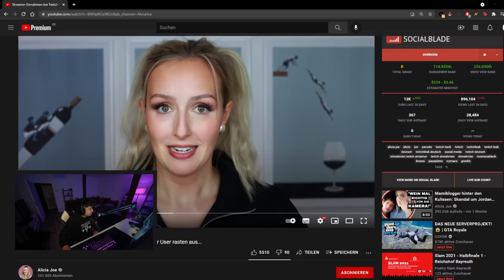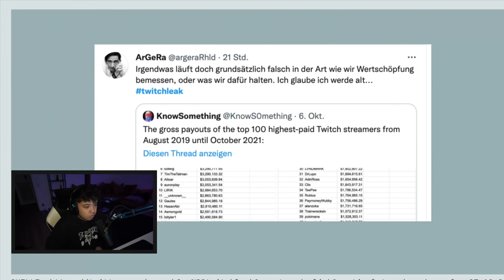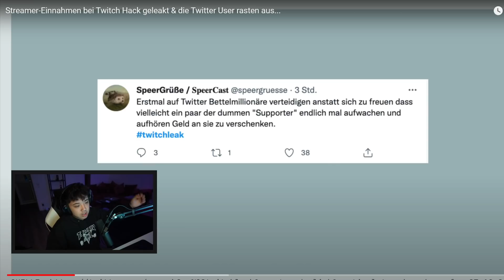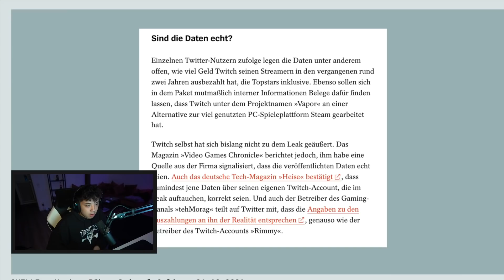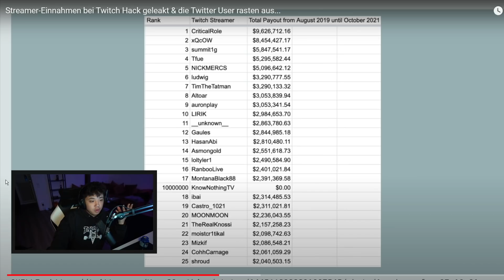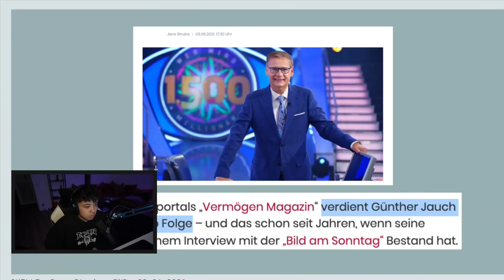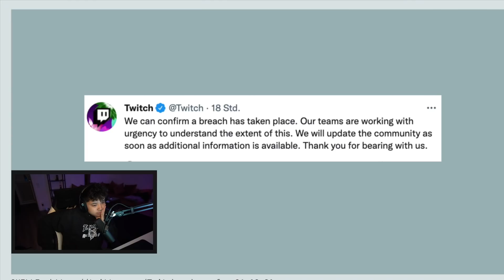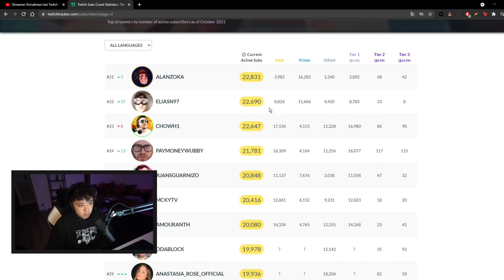Twitch gehackt & Streamer Einnahmen geleakt? Auweia..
Checkt gerne @AliciaJoe ab!